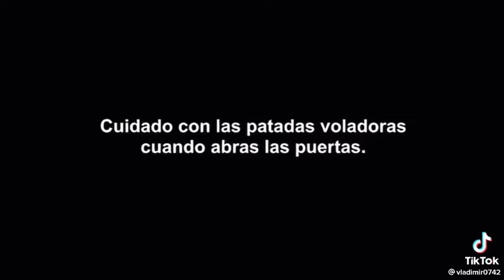que rica esta el agüita